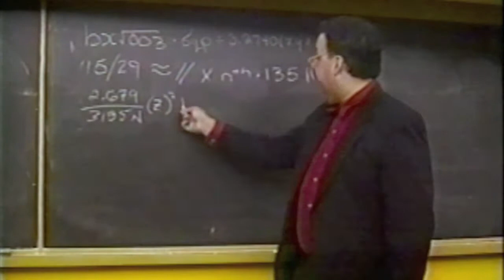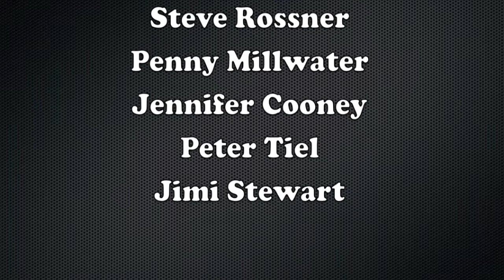0n a Roll University "Mathematics"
This is a production I had done a long time ago, 12 years to be precise. I was between gigs and was board. I met some funny friends (not just funny looking) and we slapped some skits together. Looking at them now, they still make me laugh. I only had a small camera, camera mike, home made lighting, (lights I borrowed from my and my friends living rooms) and a tripod. It was fun making them then and it is still fun watching them now. With YouTube, I can now share these skits with the world. Sit back and enjoy.